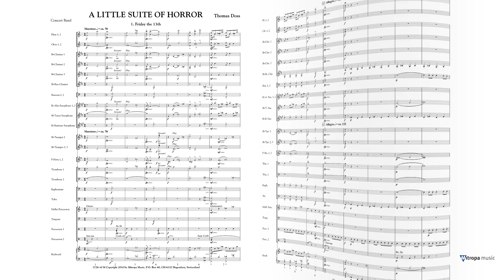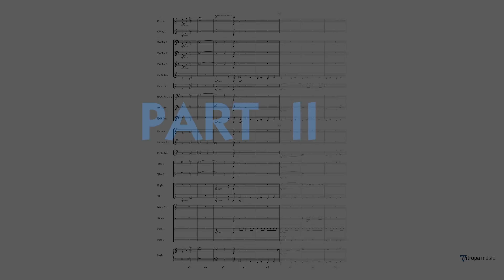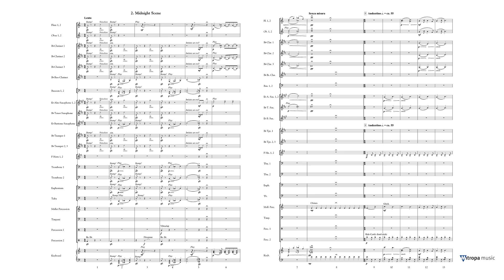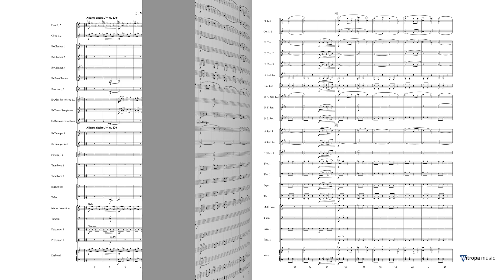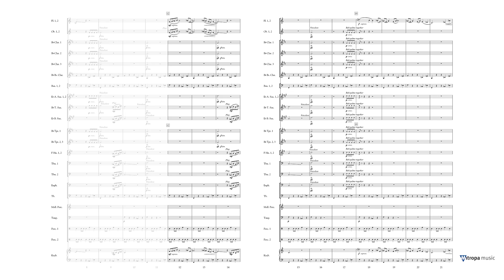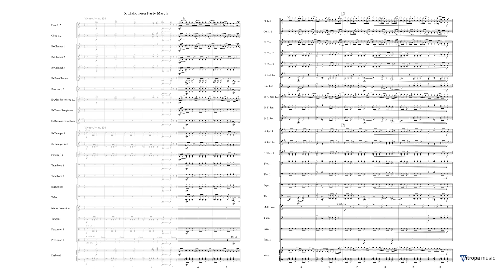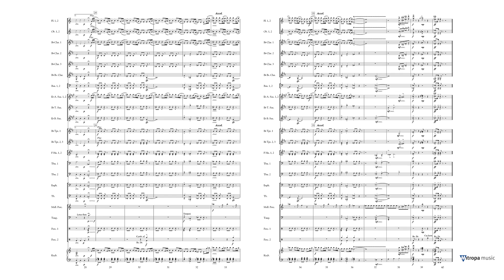A Little Suite of Horror – Thomas Doss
Mitropa Music Concertwork Series 2½
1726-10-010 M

A Little Suite of Horror is an easy suite for beginner bands, consisting of five contrasting movements. With this piece it is also possible to pick and choose only a few movements to showcase at a concert as well. The story behind this composition is somewhat grim and ghoulish, so prepare your musicians and audience for a nerve-wracking experience!